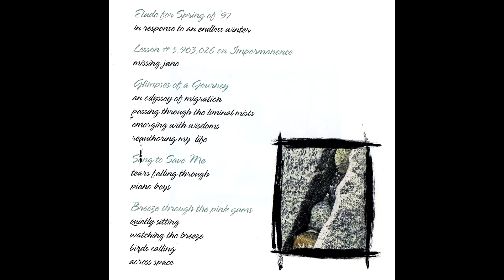06 Cycling In Fifths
Original composition & performance by Sue Ridgway
All rights by Susong Productions 001